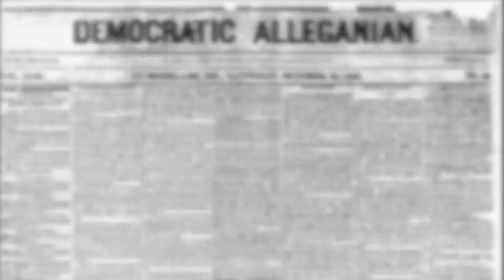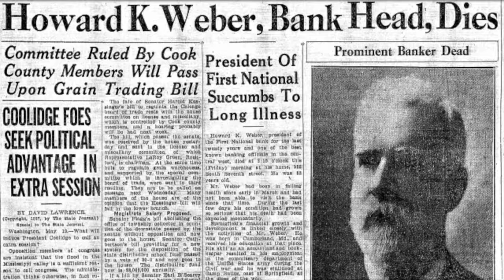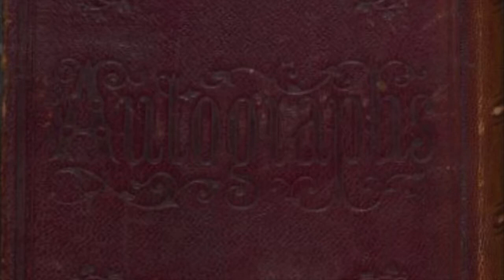The Autograph Book - Carlisle at War 1861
Discover the story of Dickinson College students sharing poignant messages with each other before they headed off to war in April 1861.  This video, produced by students Sam Weisman and Rachel Morgan, is featured at the House Divided Studio.